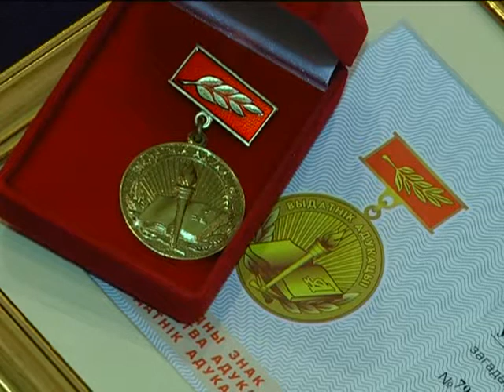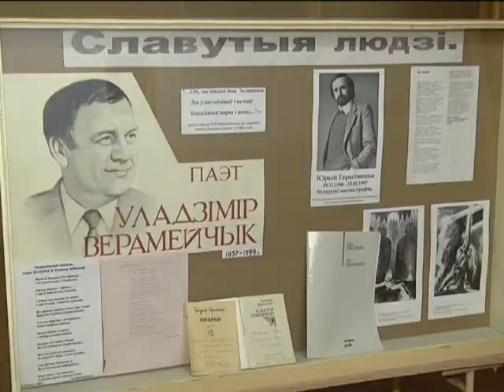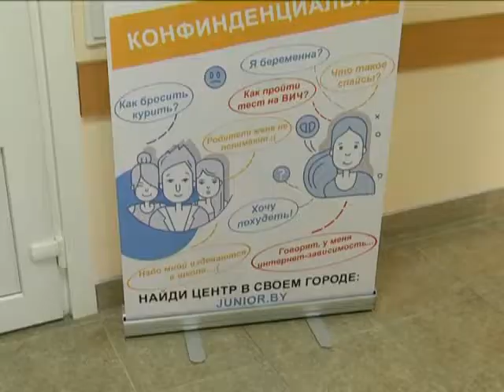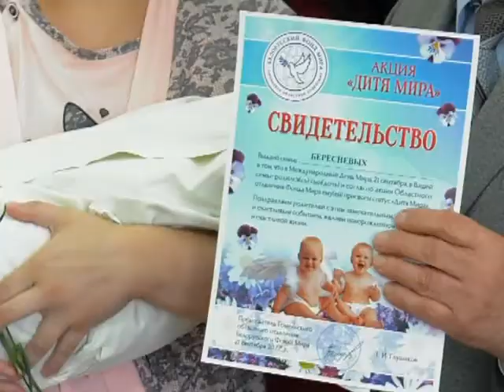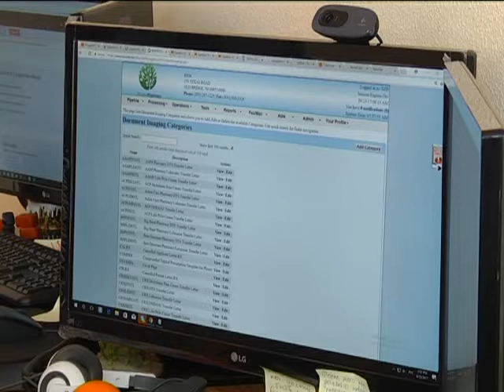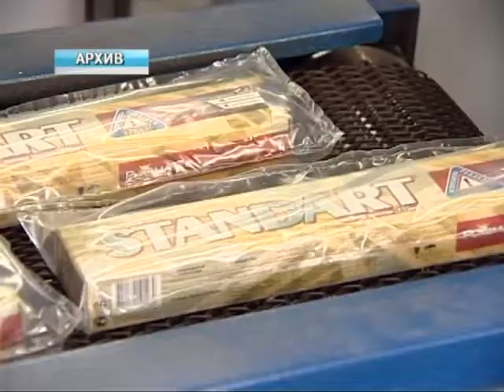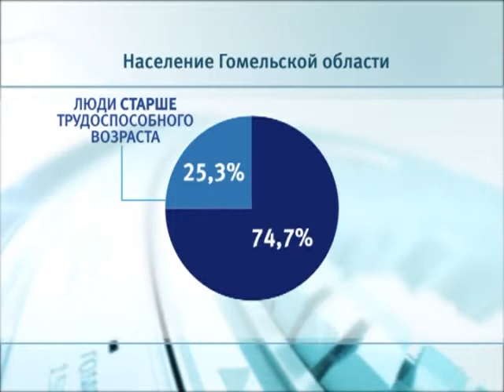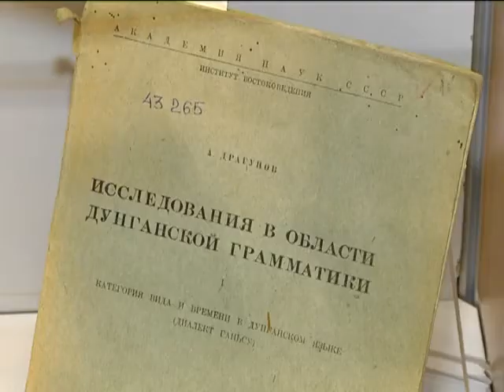01 10 2017 НОВОСТИ НЕДЕЛИ